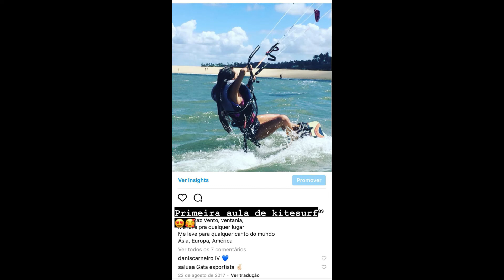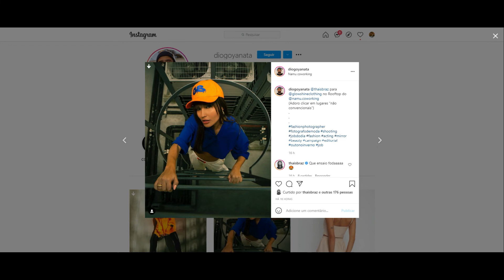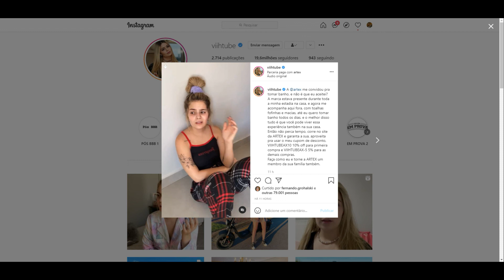STORIES DA THAIS BRAZ E VIIHTUBE 06/06/2021